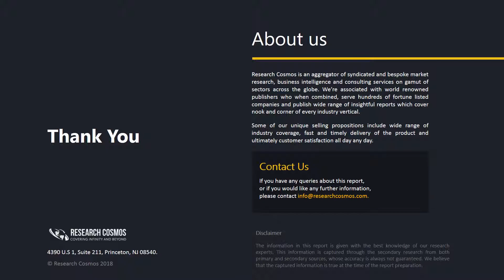CONSTELLATION SOFTWARE INC. Company Profile and Tech Intelligence Report, 2018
The report CONSTELLATION SOFTWARE INC.  Company Profile is a detailed document covered company’s Overview, History, SWOT Analysis, Products/Services, Facts, Financials, Key Executives, Competitors, Tech Intelligence, IT Outsourcing, IT Management, Recent Developments and Strategy Evaluation.